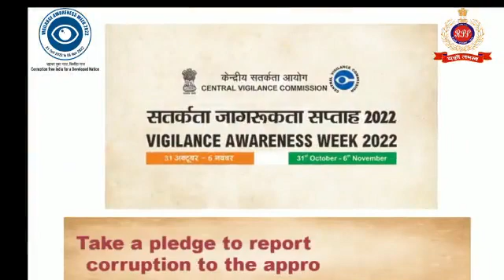Each "NO" will lead to Corruption Free India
Each "NO" will lead to Corruption Free India and bring us closer to realize the dream of making our country a developed nation.